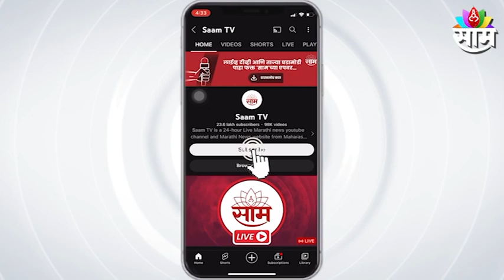Sanjay Raut Live : "ठोकशाहीत आमच्याशी स्पर्धा करू नका"; खासदार संजय राऊत Live | SAAM TV